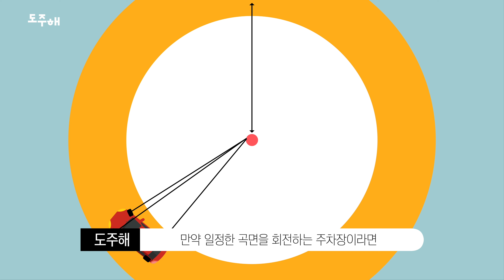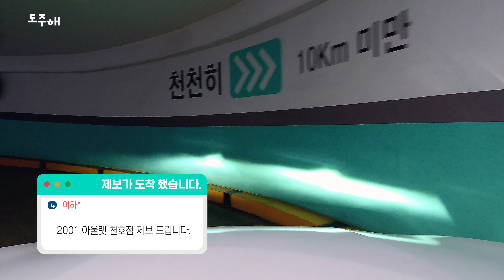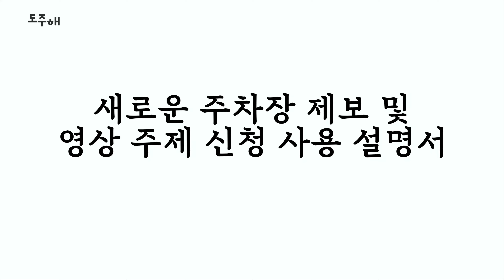운전자분 여기서 이러시면 안돼요.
'구독+좋아요+댓글'은 큰 힘이 됩니다. :)
🚙주차장 및 영상주제 신청 요청은 '유튜브'커뮤니티에서 제보 받고 있어요!!
도주해는 여러분의 제보&사연&궁금증&꿀팁 등으로 만들어집니다.
📢차량용품, 모터쇼, 자동차 동호회, 개인 자동차 촬영 언제든 가능합니다.
다양한 차 찍고 싶어요🎬